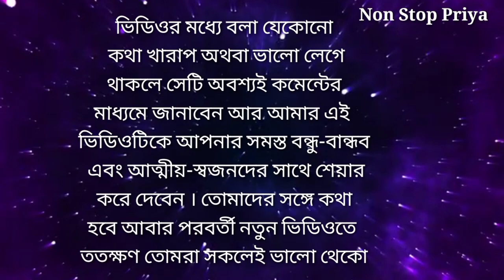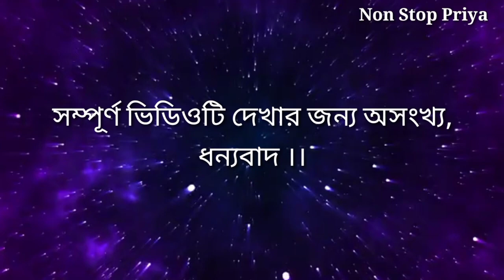বুদ্ধিমান মানুষেরা কি করে জানেন । Bengali Motivational Video । Quotes । Speech । Bengali girl Priya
keep loving keep support guys 🙏

powerful success motivational video ! how to success in life ! life changing motivational video ! success quotes ! morning motivation ! Bengali motivation video ! Bangla heart touching quotes ! Bengali powerful speech ! quotes ! best powerful motivational video ! motivational video ! motivational speech ! motivational quotes ! heart touching speech ! heart touching quotes ! how to success in life ! inspirational video ! nothing is impossible ! lion attitude!

                                     Non Stop Priya 😍